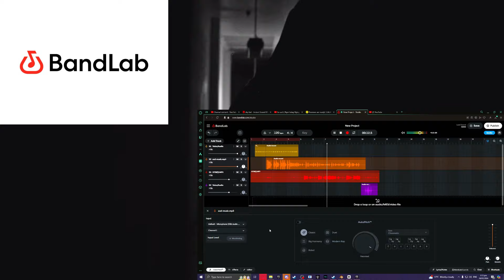I Remade Kendrick Lamar's Not Like Us Snippet In BandLab...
This was fun to make But it was sooo dogsh!t
SOCIAL LINKS!